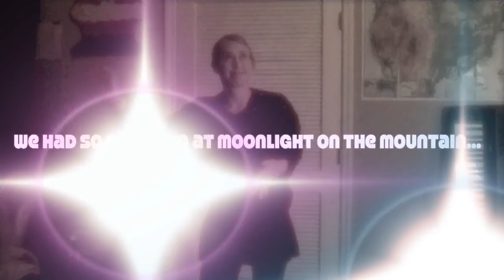Lee Anna McGuire (Culp) live @ Moonlight on the Mountain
Lee Anna Culp performs live at Moonlight on the Mountain in Birmingham, Al.

Songs: Sunday School, Not so Monday-school teacher man
Songwriters: Lee Anna Culp

Basketcase by Sara Bareilles
Song-writers: Sara Bareilles
Close to her

Song-writers: Lee Anna Culp